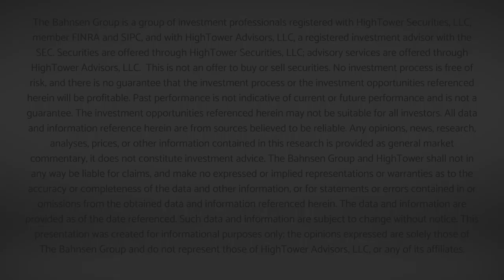Market Outlook w/ David L. Bahnsen - National Conversation - November 15, 2021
00:00 - Start
02:15 - Why Is the Market Near Record Highs Amidst Inflation Concerns?
06:53 - Will the Infrastructure Bill be an Inflationary Force?
08:10 - Are You Concerned With Price Levels in the Broad Market?
11:34 - Is the Notion of a "Santa Claus" Rally Relevant to Markets Today?
15:25 - Will the Extra Trading Day This Year Affect Markets?
16:13 - Earnings Season and the Retail Sector
19:06 - Supply Chain Issues and the Retail Sector
21:56 - Pending Legislation and Tax Outlook for 2022
26:31 - Should Investors Change Their Portfolios Based Upon Possible Tax Changes?
29:02 - Closing Remarks